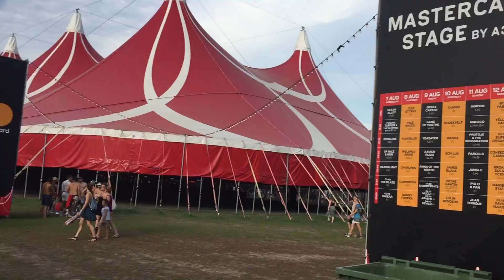Walking into Sziget Music festival in Budapest, Hungary!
#7 biggest music festival in the world with Eddie!  Google it!